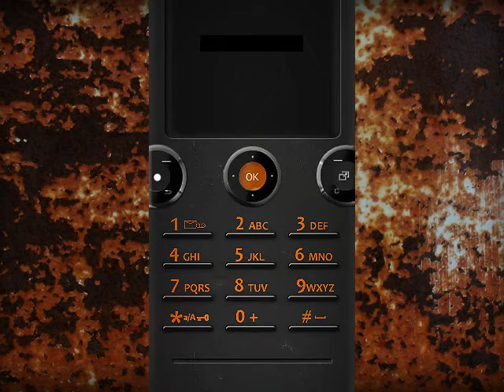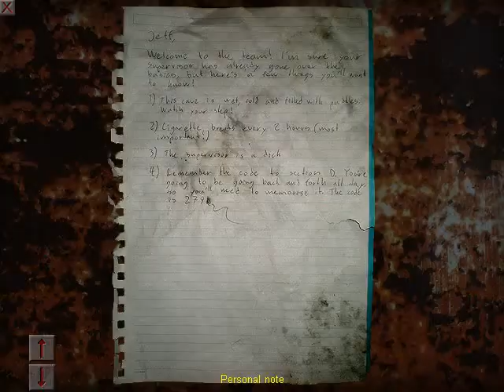Cry Of Fear Gameplay-I'm Just Failing (Part 5)